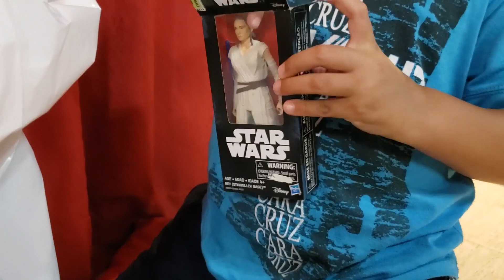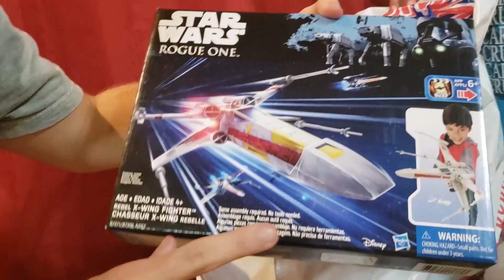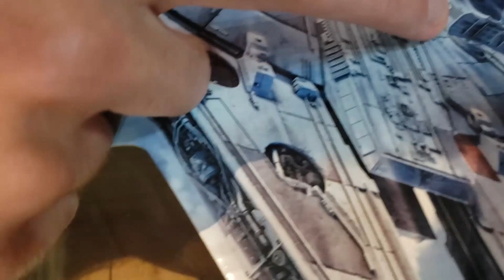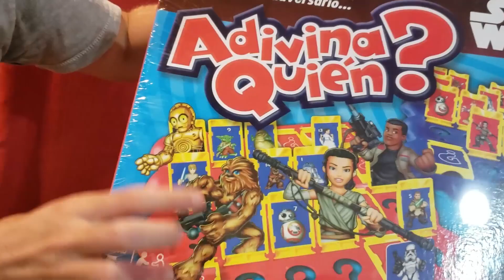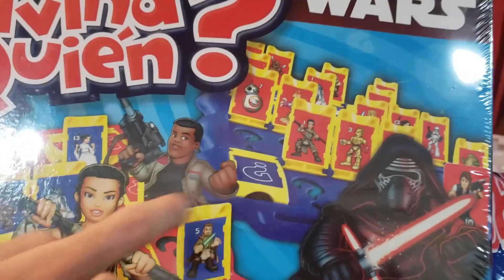COMPRAMOS TODOS LOS JUGUETES DE STAR WARS QUE HABÍA EN LA TIENDA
UNBOXING TODOS LOS JUGUETES DE STAR WARS QUE PUDIMOS COMPRAR!

👉No olvides apoyar el video con un like, compartirlo y dejar un comentario!

🔔ACTIVÁ LAS NOTIFICACIONES para no perderte ningún video!!